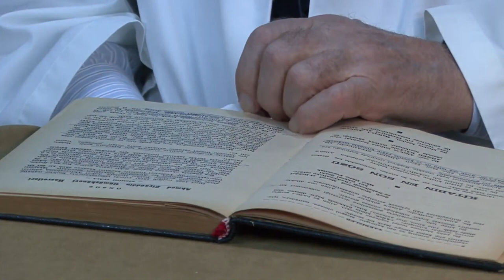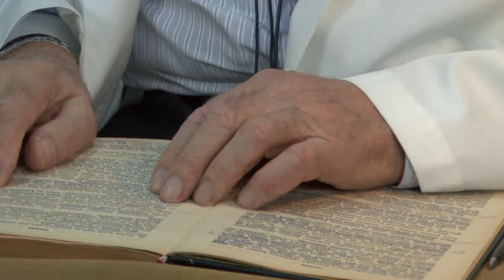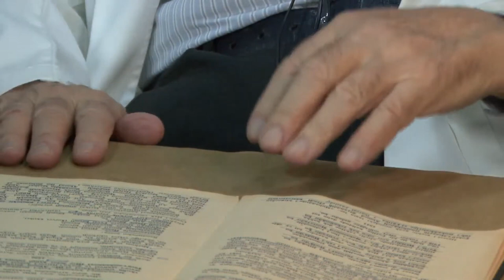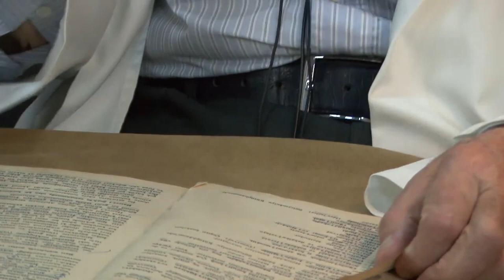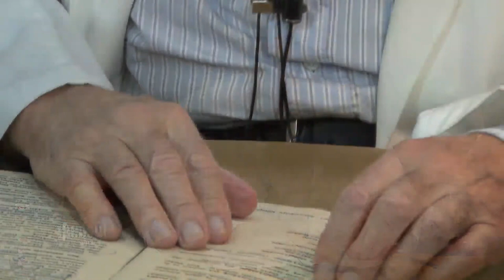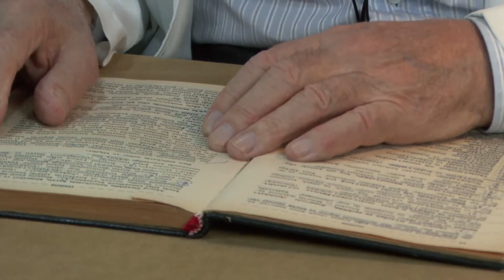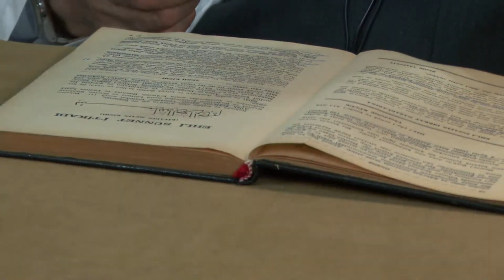Akaid Dersleri - 1 | Ahmed Ziyauddin Gümüşhanevi Hazretlerinin Hayatı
Prof. Dr. Cevat Akşit Hocaefendimizin Camiü'l Mütun'dan Yaptığı Akaid Dersleri